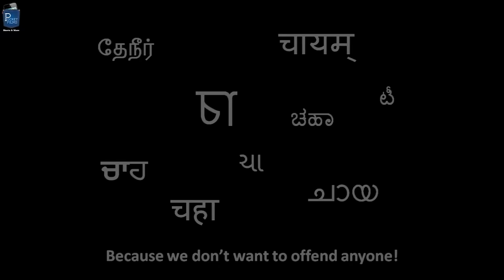Short Film - Chai (Tea)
Of the many random and mundane things which circle our mind during the course of the day, a few of them are often centred around our country and the myriad issues and questions it faces, ranging from the most serious to the most "unimportant" topics and questions! The best time to ponder upon them? While making your evening tea of course!!

Cast & Crew:
Director: Niharika Bhuwania and Pallavi Kumar
Music / Sound: The film has not used any music
Editor: Shrija Ghosh
Cinematographer: Niharika Bhuwania
Actors: Tejaswini Shakhtawat